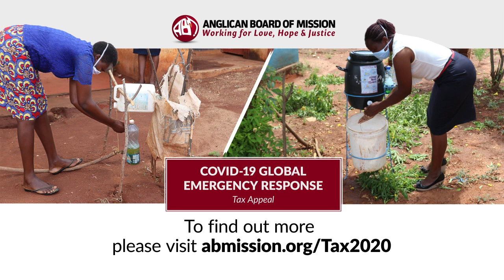COVID-19 GLOBAL EMERGENCY RESPONSE | ABM's 2020 Tax Appeal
With our churches closed, many mission planning meetings postponed, and normal face-to-face Sunday gatherings suspended, ABM’s regular fundraising through parish giving has fallen significantly. This means we have much less to give to our partners for the vital work they need to do to confront the health and economic threats of this pandemic.

Our partners are ready to act. Many have already switched from or modified their regular activities and are using existing project budgets to fund COVID-19 focussed work.

However, from 1 July, this existing funding runs out and your support is greatly needed now so that our partners can continue this vital emergency work.

Here is a snapshot of what our partners are doing already and where your donation will have the most impact:

In Papua New Guinea ten church health centres have been earmarked for COVID-19 response. The Church and Anglicare PNG are training clergy and staff to educate communities about hygiene and social distancing. With more funds, Anglican Schools will receive health messaging when they re-open.

The Anglican Church of Melanesia in Vanuatu is training volunteers in COVID-19 awareness-raising and has distributed government brochures to 5000 people across two provinces. They are also contacting remote communities via text and phone, enabling them to ask questions about government information. With more funds, water can also be provided to more communities.

Anglican Development Services Eastern in Kenya has trained community health workers and is using their established networks within the community-based organisations to train trainers in COVID-19 awareness-raising, including hand-washing methods and use of face masks. They are also installing simple washstands with liquid soap in public places in their project communities. With more funds communal rainwater tanks can be built to supply the washstands.

Zambia Anglican Council Outreach Program has trained parish leaders and Gender Action Groups to teach hygiene to remote communities in Eastern Province. With more funds, food can be provided to families who have been hit first by drought, then flood, and now the economic hardships of COVID-19.

The Council of Anglican Provinces of Africa plans to provide 300 vulnerable families in ten African countries with food aid and sanitation supplies.

The Church of the Province of Myanmar is engaged in hygiene messaging within its project sites.

In the Philippines, COVID-19 restrictions have ended casual work opportunities. E-CARE will give hungry families food now in exchange for work later on various church building projects. With more funds, IFI-VIMROD will provide rice to project communities badly affected by lack of access to work and food.

In Gaza, the Ahli Hospital has allocated a ward to treat COVID-19 patients and has added hygiene information to the nutritional advice and supplements already provided to participants in the Child Nutrition project.

With desperately needed new funding, even more can be done. Without it, the many excellent development gains made in recent years will be lost.

The need for your support for this work is urgent. Please give as generously as you are able.

Some ABM projects receive funding from Australian Aid.